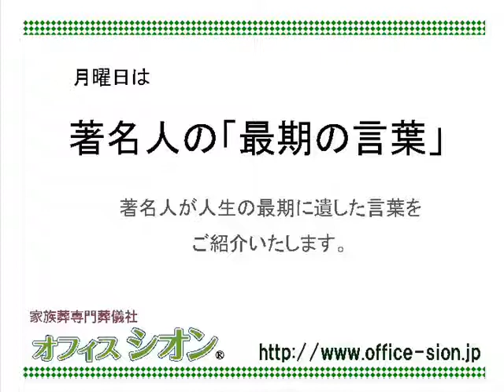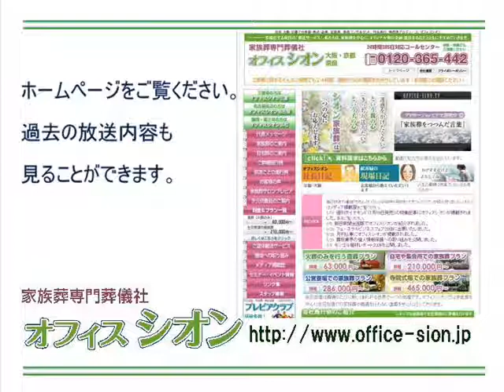オフィスシオンしきたりアカデミー 最期の言葉「岸田劉生」